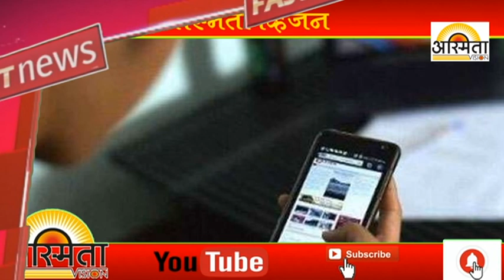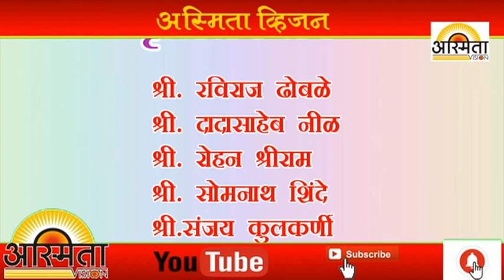अस्मिता व्हिजन न्युज अपडेट तेज से तेज तक -२-७-२०२०